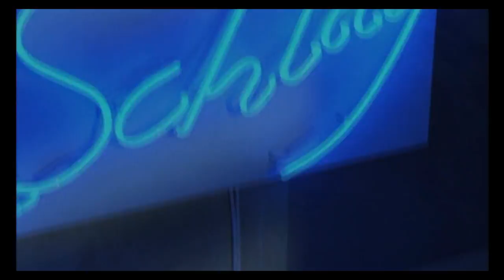Benedict Cumberbatch! Fortysomething! BC Scenes Only!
JUST FOR YOU!!! Benedict Cumberbatch as Rory in Fortysomething.
Only scenes with Rory in them.  Rory the man kitten.
All Rory all the time.  RORY.
RoryRoryRoryRoryRoryRoryRory
      And some connecting scenes...
If you're looking for a full episode, you're in the wrong place.